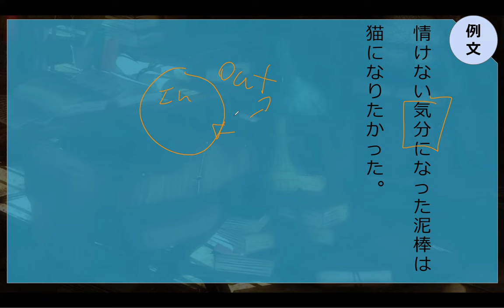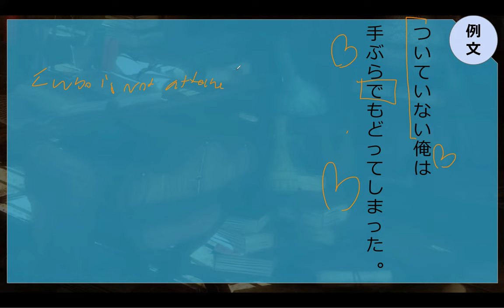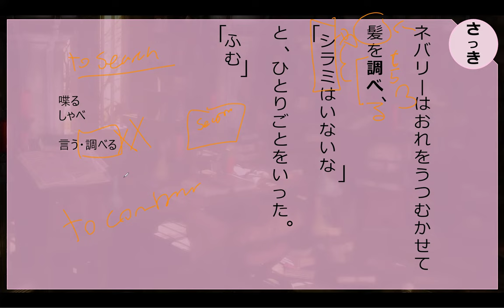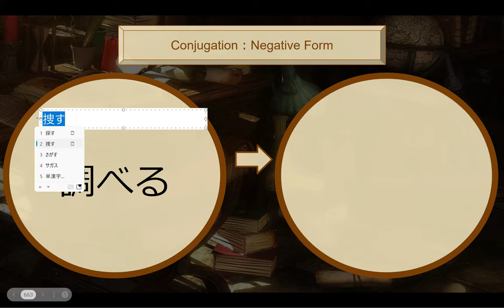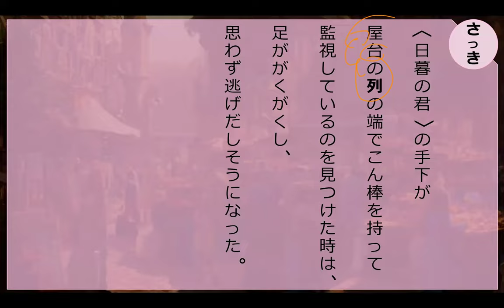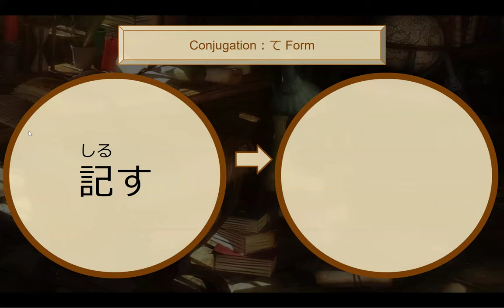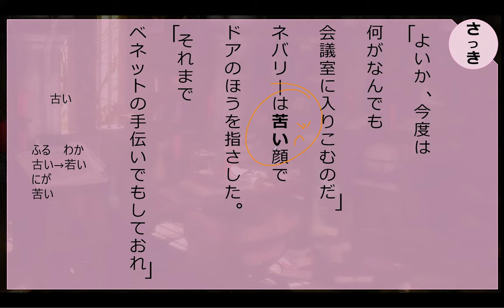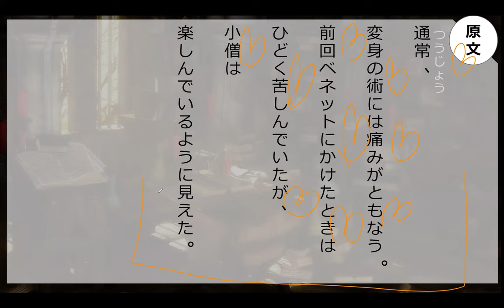Lesson 145 魔法が消えていく